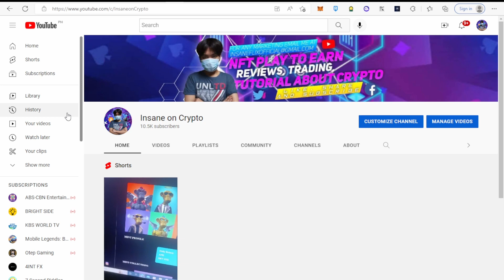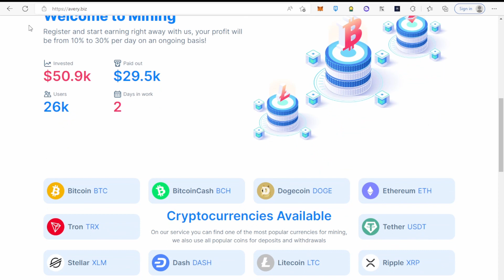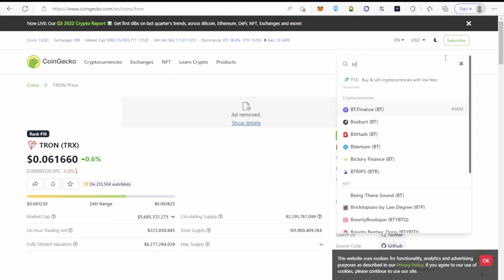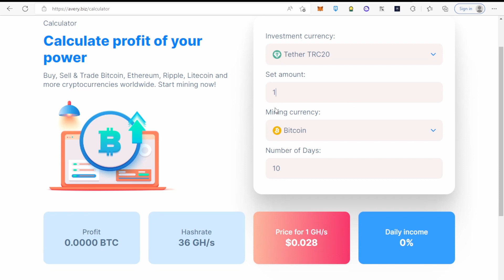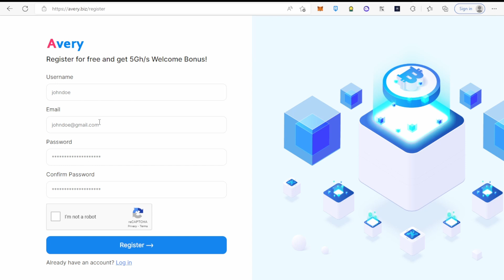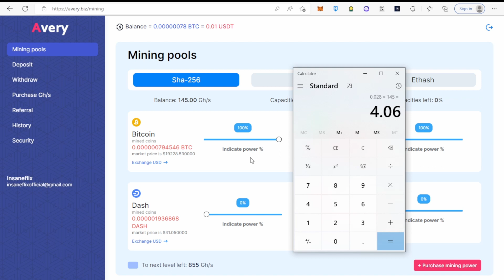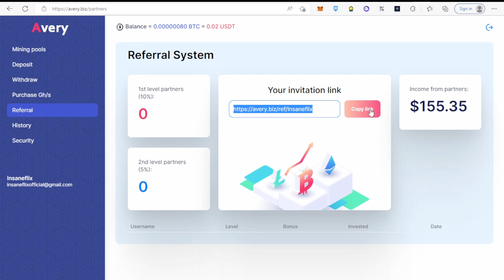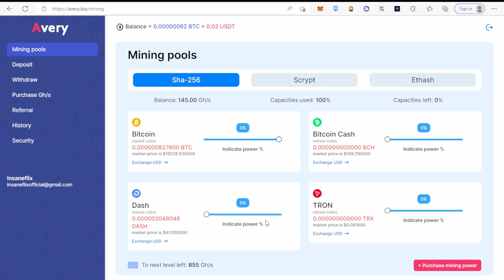10% - 30% POSSIBLE DAILY ROI DITO - GET $5 WELCOME BONUS - Avery Cloud Mining Review